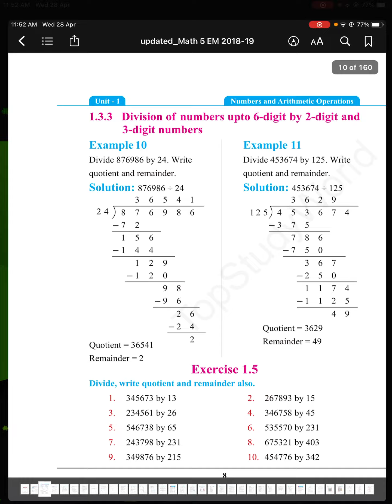Prep,Maths, Missing Numbers